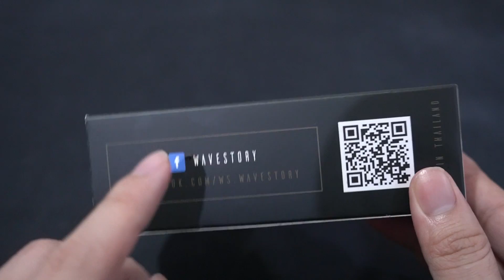น้ำยาบุหรี่ไฟฟ้า Choco Cupcake สายขนมก็อร่อยเหมือนกันนะเนี่ย by WAVE STORY